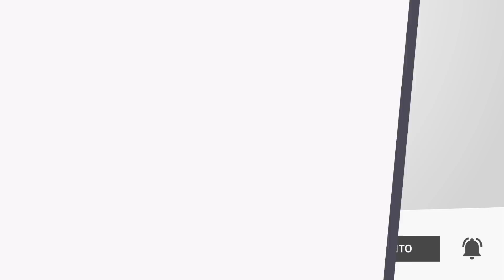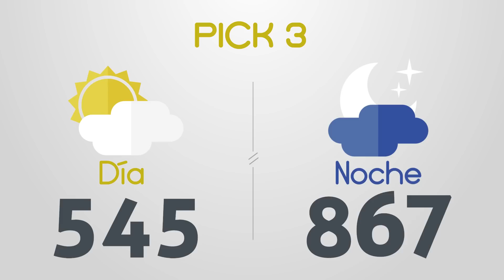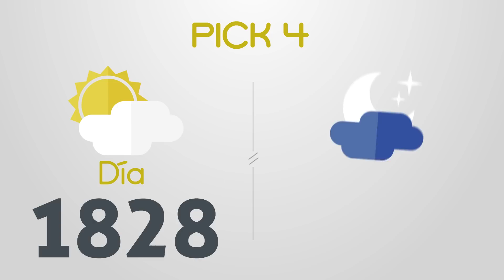Resultados del Chance del Jueves 11 de Agosto de 2022 | Loterias 😱🤑💰💵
Resultados loterias y chance de hoy jueves 11 de Agosto
loterias 11/8/2022
Resultados del chance jueves once de Agosto de 2022
Resultados de las loterias del jueves once de Agosto de 2022
Resultados del chance once de agosto
loteria 11 de agosto
loterias del 11 de agosto
chances del dia Jueves 11 de Agosto de 2022
Dorado mañana
Dorado tarde
Dorado noche
Paisita día
Paisita noche
Paisita 3
Chontico día
Chontico noche
Pijao
Cafeterito tarde
Cafeterito noche
Astro Sol
Astro Luna
El Samán
Cash 3
Play 4
Motilon dia
Motilon noche
Culona dia
Culona noche
Resultado astro luna
dorado mañana
dorado tarde
chontico noche
chontico dia
paisita noche
chontico día
paisita dia
resultado chontic
resultados de las loterias colombianas
dorado manana
resultados chance
resultado chontico
paisita 2
antioqueñita 1
resultado dorado noche
chontico
paisita tarde
chontico tarde
antioqueñita 2
chontico hoy
culona noche
pijao día
chontico noche ayer
loteria culona
antioqueñita tarde
chontico mañana
loterias colombianas
antioqueñita dia
lotería paisita
loteria dorado
lotería chontico
antioqueñita día
loteria paisita 1
resultado
motilón tarde
resultado chances
loteria del chontico dia
caribeña sinuano
loteria chonto
resultado dorado
resultados chance millonario
resultado paisita
antioqueñita mañana
resultado culona
chontico 1
chance sinuano
loteria sinuano dia hoy
chontico mediodía
super chontico
resultados gana
loterias gana
invierte